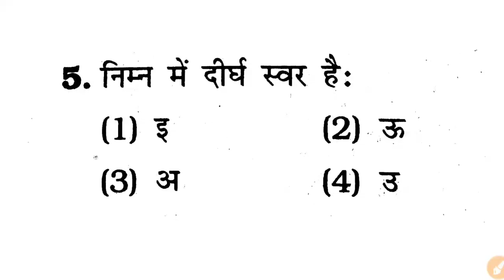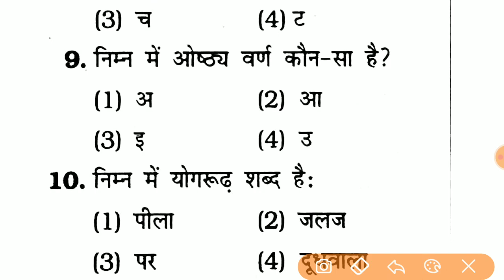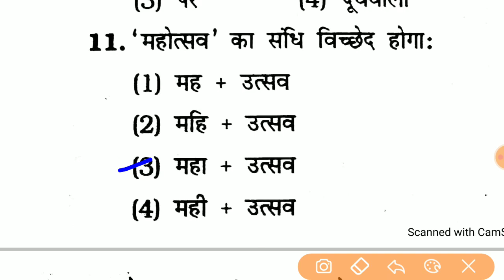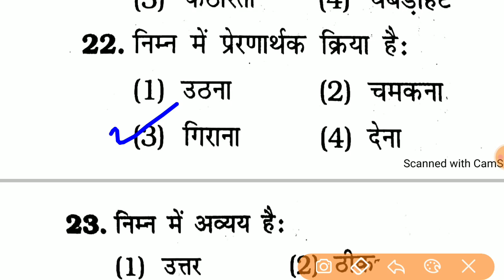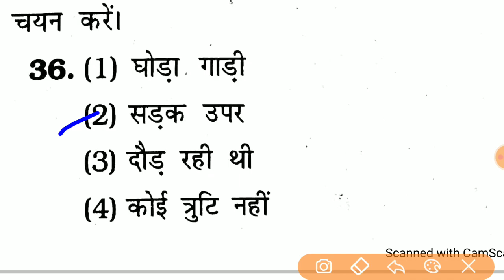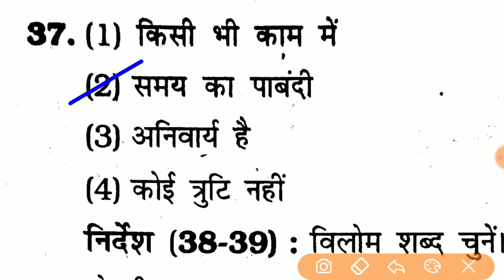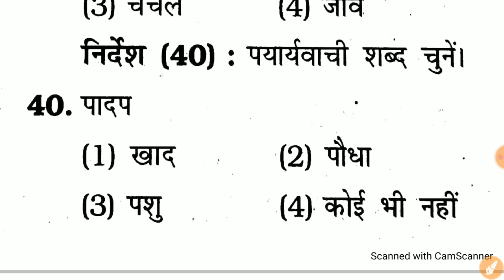Hindi Test For 2021 || Up Sub Inspector Hindi Test || Hindi For Upsi 2021 || Hindi Online Test 2021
10:00 AM Class Link

11:00 AM Class Link...

'INDIANSTUDY'

47